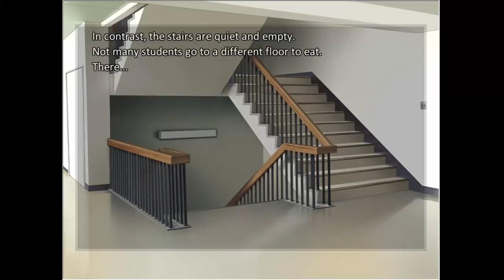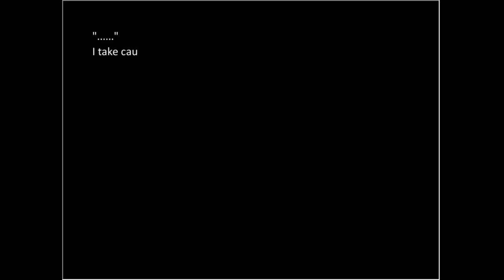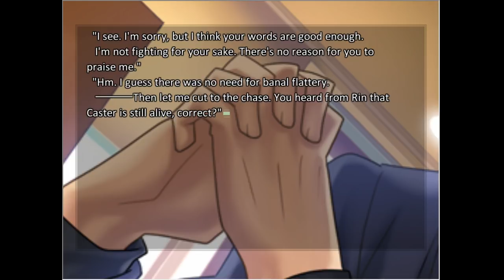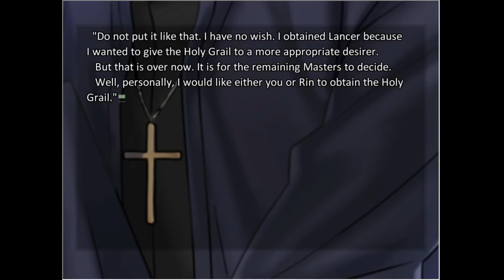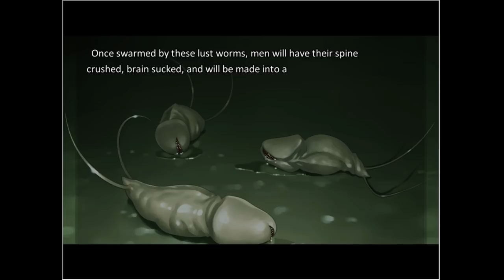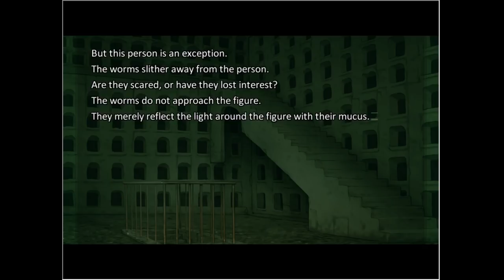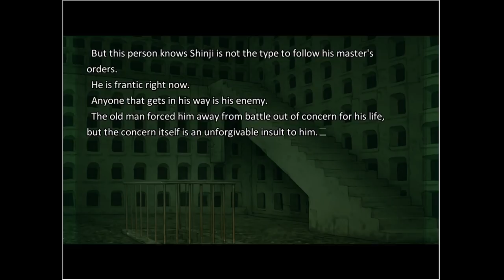Let's Read Fate Stay Night Heaven's Feel ep 15 'A Spicy Priest'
I'm actually surprised that there wasn't an option to eat some of that food with the priest it would only make sense that refusing would lead to a dead end somehow. Also Shirou is about as dense as a brick wall.